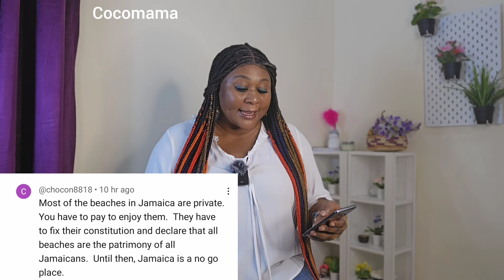Dowry Payment in Argentina @Colazsmithtv Heartbroken 💔 @BenjaminandAkinyi Pregnant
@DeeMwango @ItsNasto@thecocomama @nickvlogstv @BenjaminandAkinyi